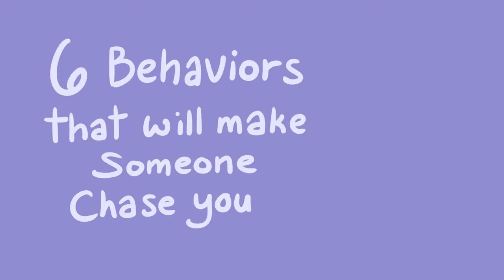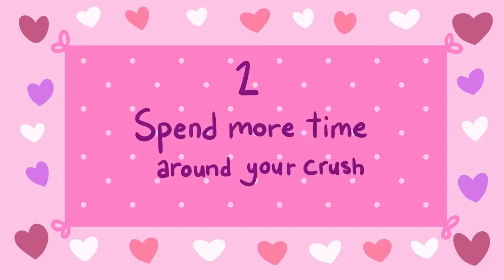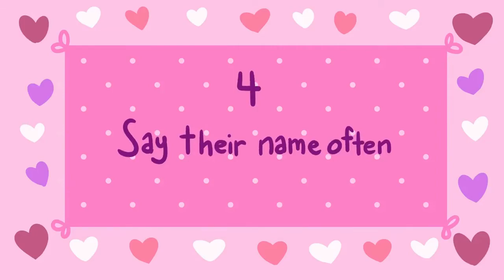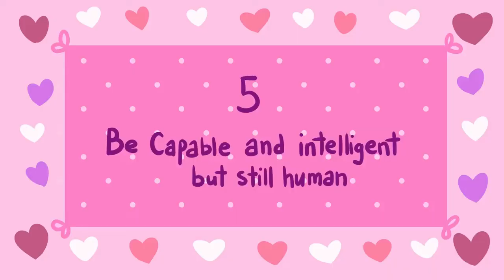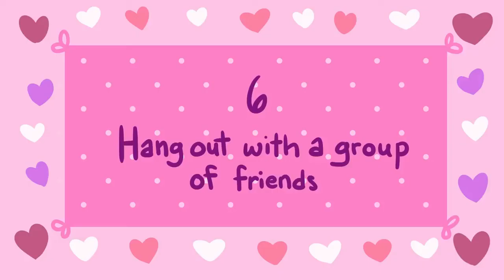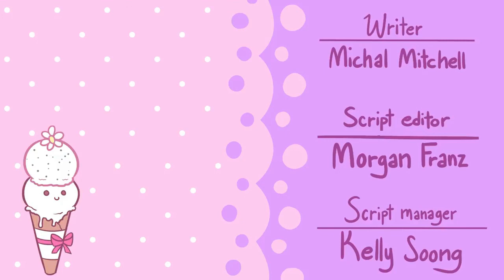6 Behaviors That Make Someone Chase You. How to Make Someone Want You!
6 Behaviors That Make Someone Chase You. How to Make Someone Want You!

Are you looking for dating advice on how to make someone chase you? Psychologists and researchers have long been developing studies to find out what exactly it is that makes someone attractive. Good looks? Pleasant voice? Positive attitude? While these are goals anyone would want to achieve, indeed they are attractive qualities, as we desire them for ourselves – what about the little habits we can develop that will make us more attractive? Behaviors that can make a potential partner admire you so much they’re willing to chase after you?

Skowronski, J. J., Carlston, D. E., Mae, L., & Crawford, M. T. (1998). Spontaneous trait transference: communicators taken on the qualities they describe in others. Journal of personality and social psychology, 74(4), 837–848.

Zajonc, R. B. (2001). Mere Exposure: A Gateway to the Subliminal. Current Directions in Psychological Science, 10(6), 224–228.

Chartrand, T. L., & Bargh, J. A. (1999). The chameleon effect: the perception-behavior link and social interaction. Journal of personality and social psychology, 76(6), 893–910.

“Cocktail Party Effect.” Psychology Wiki,

Aronson, E., Willerman, B., & Floyd, J. (1966). The effect of a pratfall on increasing interpersonal attractiveness. Psychonomic Science, 4(6), 227–228.

Walker, D., & Vul, E. (2014). Hierarchical Encoding Makes Individuals in a Group Seem More Attractive. Psychological Science, 25(1), 230–235.

"Keyword"
"6 Behaviors That Make Someone Chase You"
"make them chase you"
"how to make them chase you"
"make someone chase you"
"how to make him chase you"
"how to get him to chase you"
"dating advice"
"dating advice for women"
"love advice for women"
"relationship advice for women"
"dating"
"love advice"
"relationships"
"what men want"
"what men think"
"project everlasting"
"understand men"
"communication advice"
"psych2go"
"attractive"
"attraction"